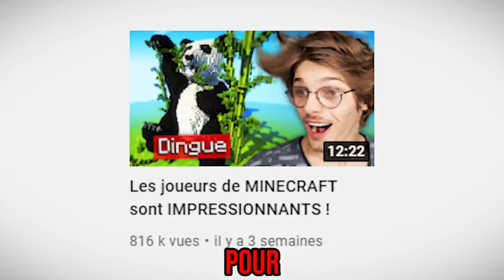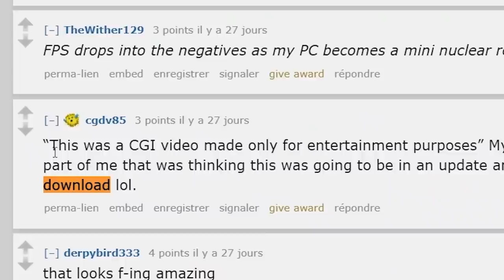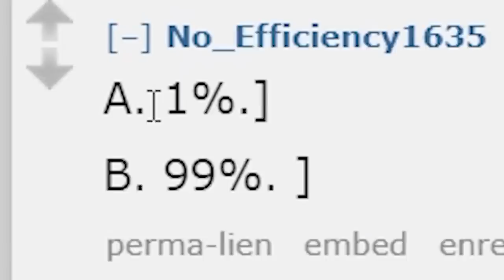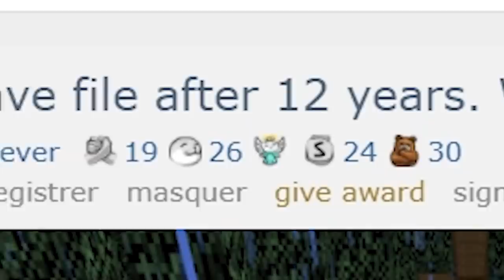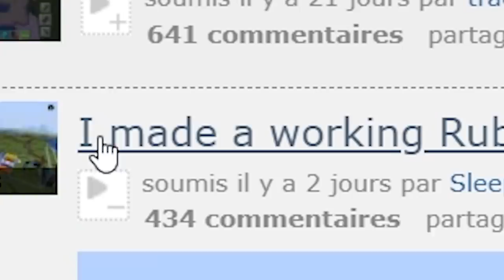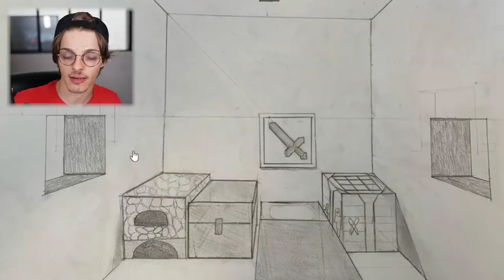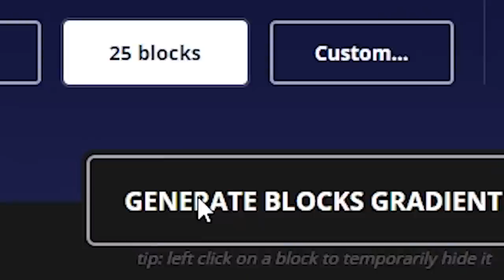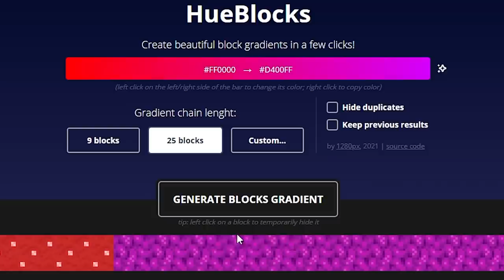Les joueurs de Minecraft sont DINGUES ! (ils font des choses incroyables)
Aujourd'hui, comme tous les mois je réagis aux constructions les plus folles de Minecraft !